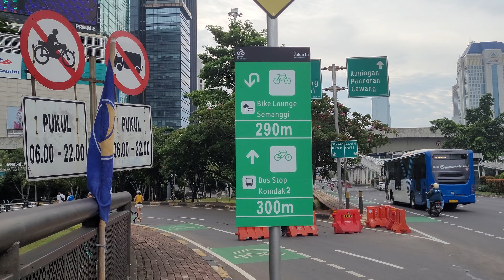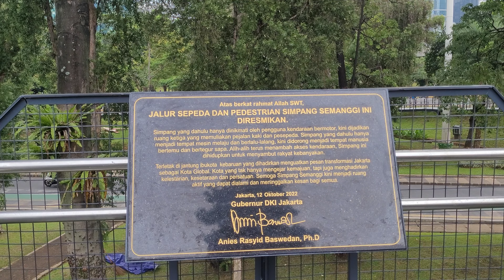Walking Around Minggu Jakarta Car Free Day From Sudirman